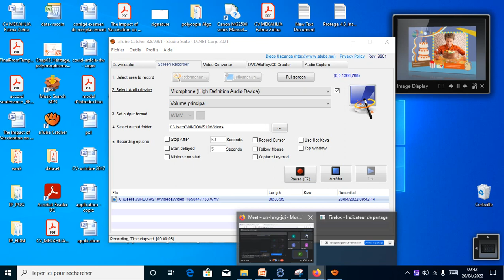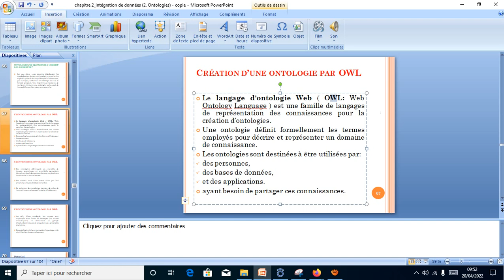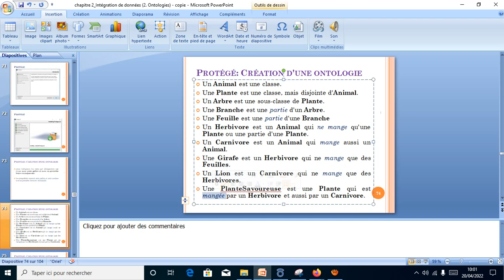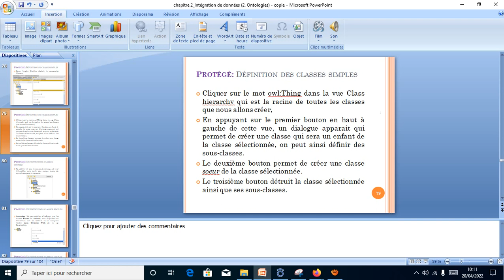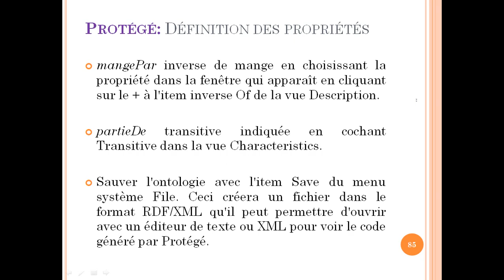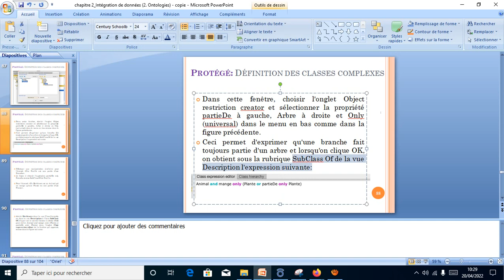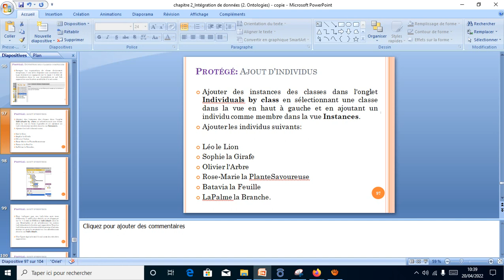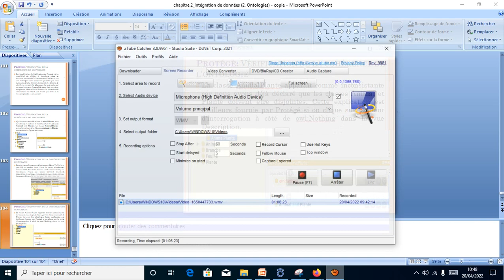EIDM #05: Suite de cours Intégration de données (2. Ontologies)